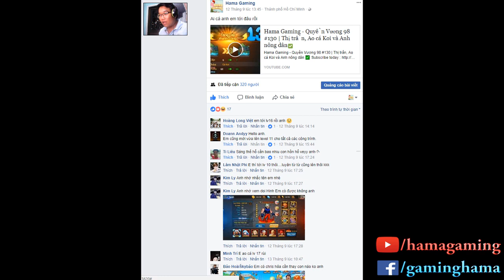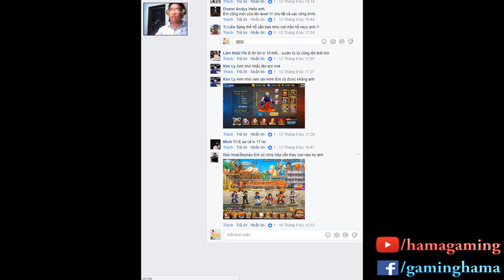Hama Gaming - Quyền Vương 98 #131 | đổi HVK Leona dị, Leo top ngay ✅